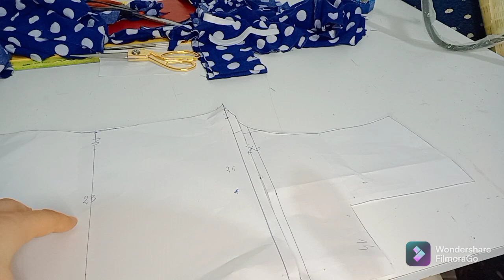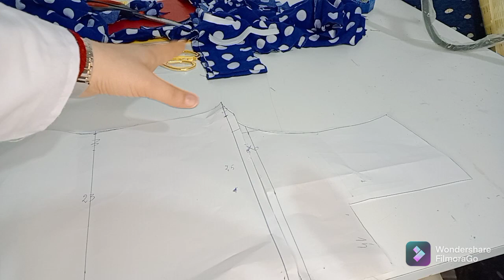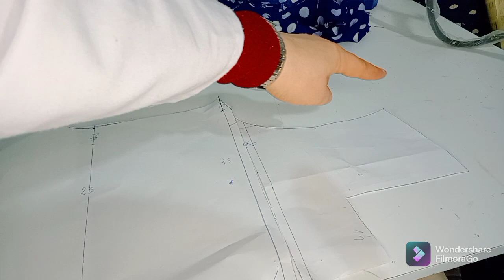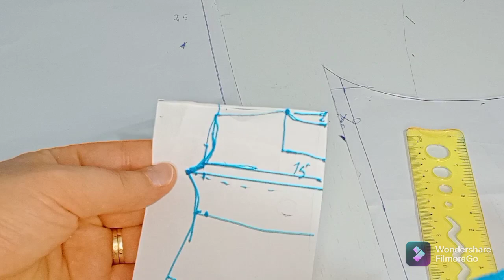طريقة تفصيل وخياطة قندورة موديل جديد بطريقة جد سهلة 👍🥳👍👍👍